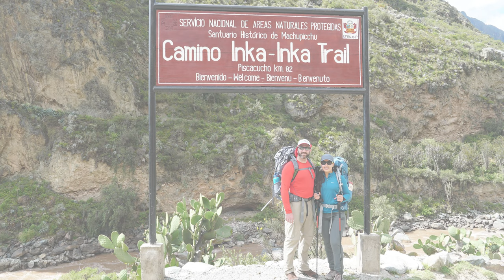Things I wish I knew before hiking the Inca Trail | Machu Picchu Tips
If you're planning on hiking the Inca Trail to Machu Picchu, then you need to know a few things before you go. In this video, I'm sharing with you things I wish I knew before hiking the Inca Trail so you can have the best trekking experience possible.

From altitude sickness to food to water, this video will give you everything you need to know before hiking the Inca Trail. I'll also give you tips on how to avoid common hiking mistakes, so you can have the perfect trip!

Inca trail group trip info: (00:16)
About Cusco: (00:33)
How to handle high altitude sickness : (01:13)
Inca trail 4 days explained: (03:38)
Inca trail and trekking poles: (06:40)
Eating on the Inca trail: (08:00)
How to train for the Inca Trail: (09:05)